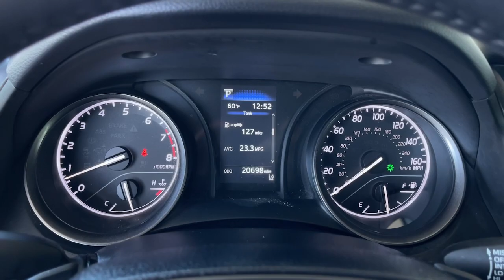2022 Toyota Camry used, Ontario, Corona, Riverside, Chino, Upland, Fontana, CA NU668617P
2022 Toyota Camry SE

Crown Toyota
1201 Kettering Drive

2022 Toyota Camry Recent Arrival! Certified.Certification Program Details: Toyota Certified Pre-Owned means you not only get the reassurance of a 12mo/12000 mile Comprehensive warranty but also up to a 7yr/100000-Mile Powertrain Limited Warranty (effective from the date of sale as CPO) a 160-point inspection/reconditioning 1yr Roadside Assistance trip-interruption services rental car benefits and a complete CARFAX vehicle history report. Cloth.Our sophisticated 2022 Toyota Camry SE Sedan creates an undeniable presence everywhere you go starting with its striking Celestial Silver Metallic finish! Power comes from a 2.5 Liter Dynamic Force 4 Cylinder that offers 203hp connected to a paddle-shifted 8 Speed Automatic transmission for confident performance. This Front Wheel Drive sedan is ready to carve the corners with its sport-tuned suspension and it cruises the highway at nearly 39mpg. Youll also love the aggressive design of our Camry which shows off a black grille prominent rocker panels a rear spoiler chrome-tipped exhaust outlets LED lighting and 18-inch black alloy wheels.Thoughtfully engineered for comfort and convenience our SE cabin inspires you to have fun driving with supportive SofTex seats eight-way power for the driver a leather-wrapped steering wheel dual-zone automatic climate control and smart technology to tie it all together. Highlights include a 7-inch touchscreen Android Auto/Apple CarPlay Bluetooth WiFi/Amazon Alexa compatibility and a six-speaker sound system. Theres plenty of space to stretch out too!Drive with an extra measure of confidence knowing Toyota Safety Sense 2.5+ technology is onboard with a backup camera automatic braking adaptive cruise control lane-keeping assistance and more. Hard to resist our Camry SE sedan is easy to own! Save this Page and Call for Availability. We Know You Will Enjoy Your Test Drive Towards Ownership!